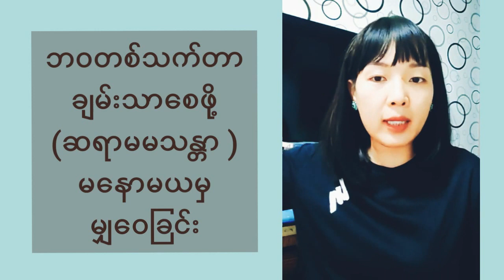ဘဝတစ်သက်တာ ချမ်းသာ ပျော်ရွှင်စေမဲ့ နည်းလမ်းများ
ဘဝတစ်သက်တာ ချမ်းသာ ပျော်ရွှင်စေမဲ့ နည်းလမ်းများကို